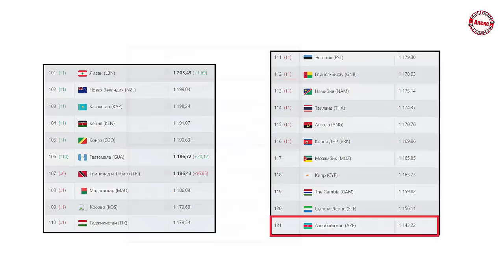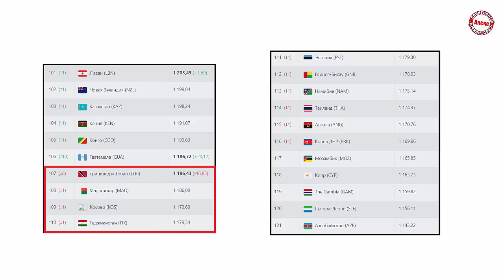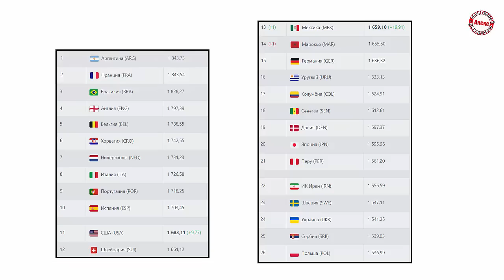Рейтинг сборных ФИФА? На каком месте Россия / Украина?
Этим летом проходили матчи отбора на Евро и финал Лиги Наций.
Как изменился после этого рейтинг ФИФА?
У кого самый большой прогресс?
Кто является лучшей сборной мира?
Поддержи автора: Карта (Мир): 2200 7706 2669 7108